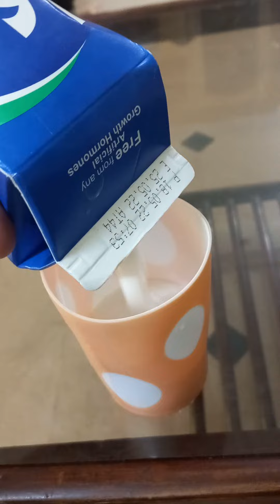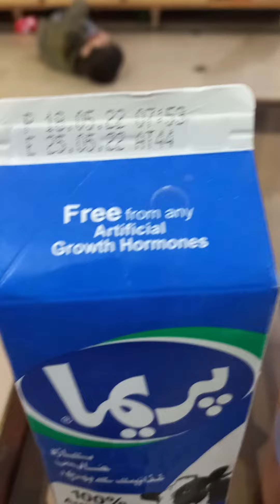premá Milk 🥛 | Fake Milk 🥛 | Destroyed Milk | I AM ASAD | rawalpindi Islamabad hcfmarketing